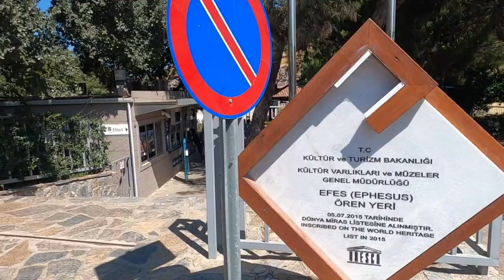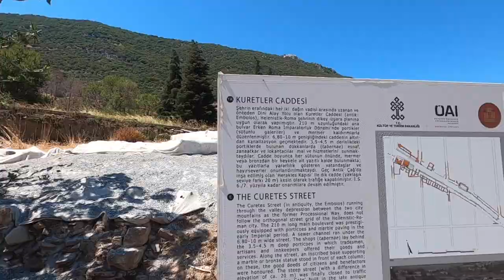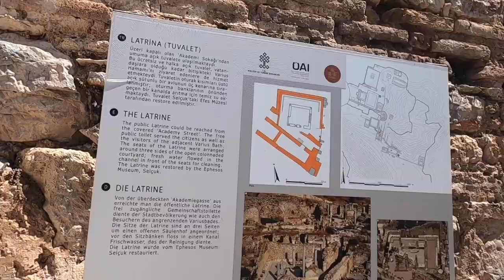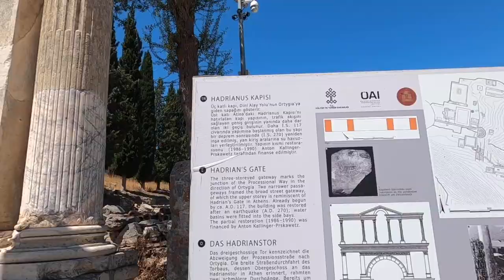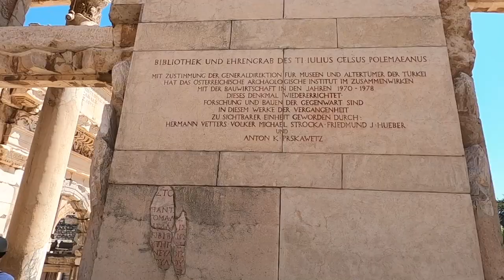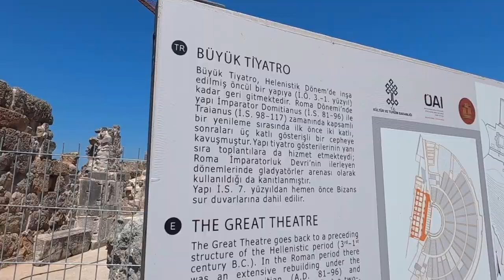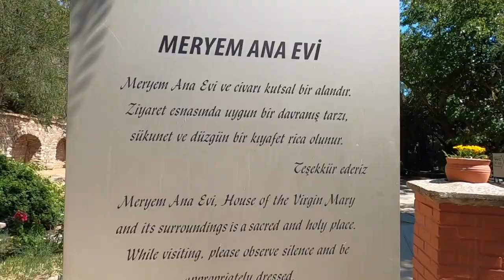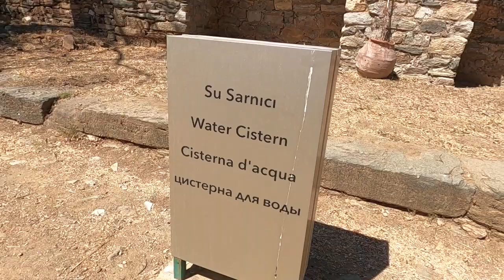EN İHTİŞAMLI ANTİK KENT | Efes Antik Kenti - Meryem Ana Evi | İzmir, Selçuk | VLOG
Herkese selamlar 😍

Bu hafta İzmir ilinin Selçuk İlçesinde bulunan, Antik Dünyanın 7 Harikasından biri olan Artemis Tapınağı'nın da içinde bulunduğu Efes Antik Kenti'ndeydik. Bu inanılmaz görkemli ve ihtişamlı alanı gezerken heyecan ve hayranlık duyduk.

Efes Örenyeri ile özdeşleşen en ünlü kalıntı, muazzam sütunlarıyla hayranlık uyandıran "Celcus Kütüphanesi", İskenderiye ve Pergamon'dan sonra, antik çağın en önemli kütüphanelerinden biridir. İmparator Hadrian adına yapılmış olan Kuretler Caddesi üzerinde bulunan Hadrian Kapısı ve Hadrian Tapınağı da dikkat çeken yapılar arasındadır. Antik Dünyadın 7 harikasından biri olan Artemision, yaklaşık 25 bin kişilik oturma kapasitesiyle büyük tiyatro, stadyum, ticaret ve devlet agoraları, Hestia Tapınağını (şehrin kutsal ateşi) içinde bulunduran Prytaneum, yaklaşık 1800 kişilik odeon (meclis ve konser salonu) ve antik liman da görülmesi gereken diğer kalıntılar.

Efes Antik Kenti'nin ardından Meryem Ana Evi'ne gittik. Meryem Ana'nın son zamanlarını bu evde geçirdiği düşünülmektedir. Bülbül Dağı'nın tepesinde bulunan, yemyeşil bir ortama sahip olan bu yer insana gerçekten huzur veren bir yerdi.

Bu anımıza ortak olmak isterseniz şimdiden iyi seyirler dileriz. 🌿

Eve çıkan yollarımıza davetlisiniz! 🗺